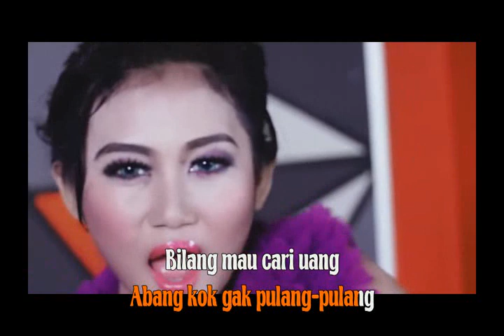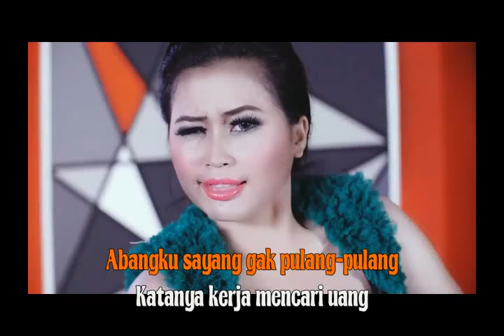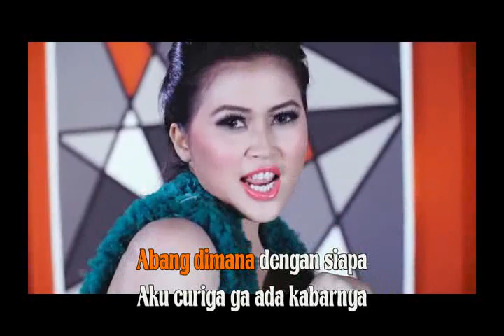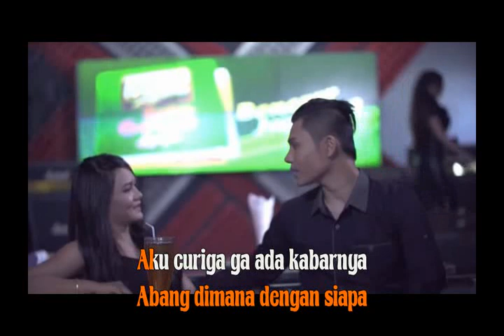ABANG GODA DUO SERIGALA